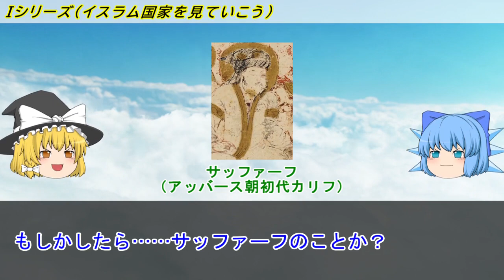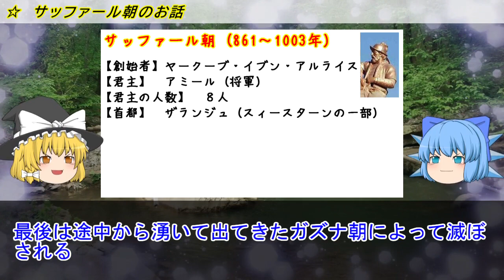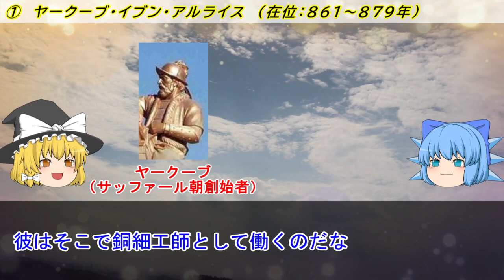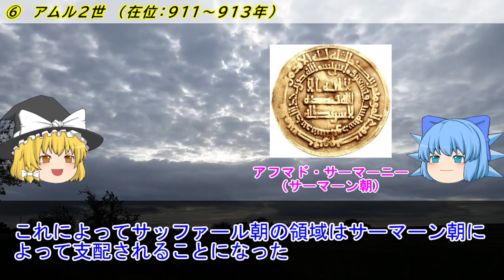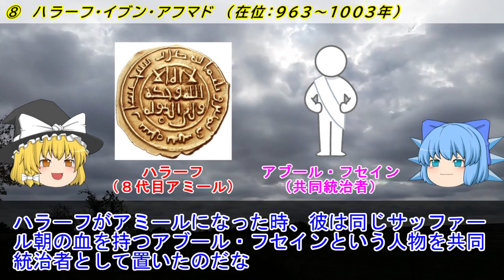イランを抑えたサッファール朝【イスラム帝国物語】（Islamic Empire's history）